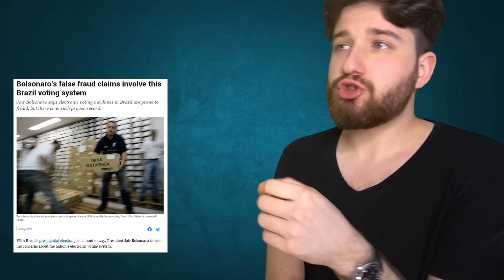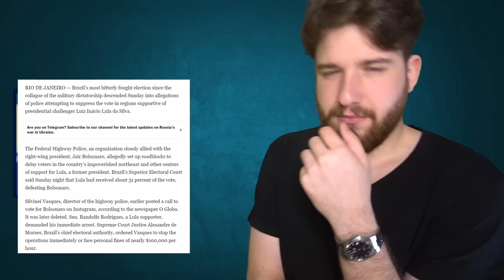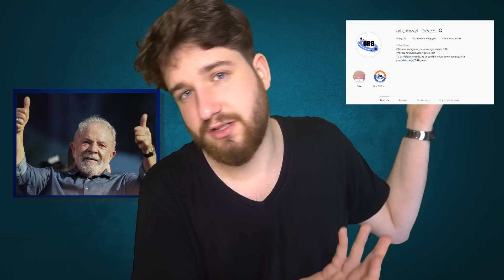Najważniejsze Wybory Tego Roku - Lula prezydentem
Lula Da Silva pokonał Bolsonaro w wyborach prezydenckich w Brazylii minimalną różnicą głosów. Z czystym sumieniem możemy nazwać te wybory najważniejszymi w tym roku. Losy 4 największej demokracji na świecie oraz w jakimś stopniu planety przejmuje były prezydent. Wybory były prawdziwym politycznym thrillerem, chociaż on mógł się dla Brazylii jeszcze nie zakończyć. Korupcja, policja, wojsko, ekologia i bieda. O tym wszystkim opowiemy wam w dzisiejszym filmie. Zapraszamy.

Tytuł - Najważniejsze Wybory Tego Roku